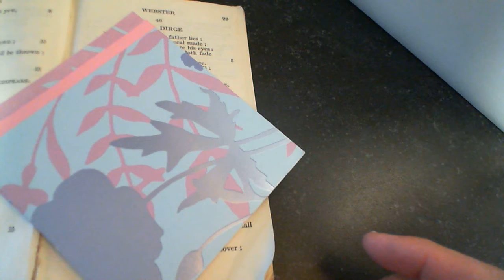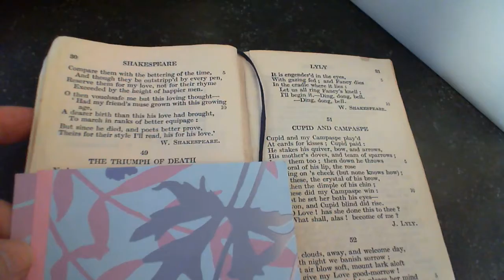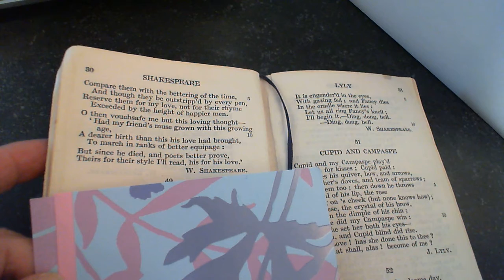Post Mortem - W. Shakespeare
48 Post Mortem
The forty-eighth poem in the collection.